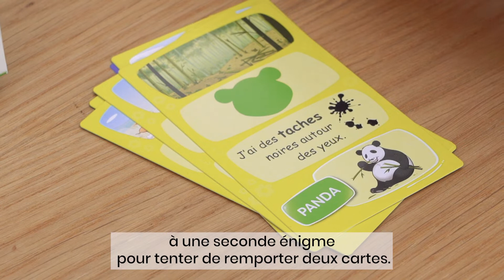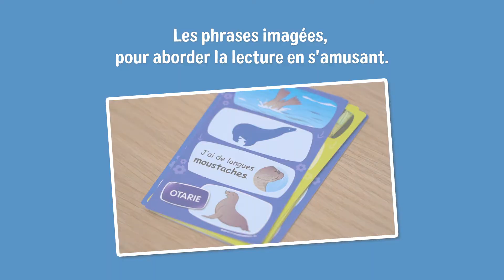Bioviva - ENIGMES JUNIOR - Les Animaux : Comment on joue ?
Avec Énigmes Junior - Les animaux, les enfants tentent de deviner quel animal se cache derrière la carte à travers 3 indices en mots et en images.

Les joueurs font ensuite preuve d’adresse en lançant le jeton sur le plateau pour tenter de gagner plus de cartes Énigmes Junior - Les animaux !

Le premier joueur à collecter 6 cartes remporte la partie !